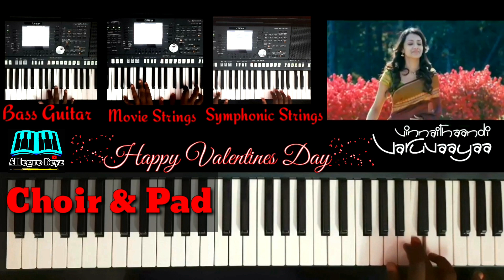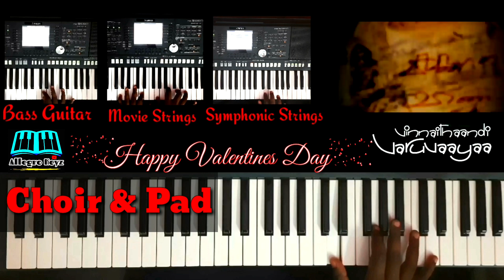Vinnaithandi varuvaya theme breakdown | Jessie's Land | Ekk Deewana Tha | A.R.Rahman | Allegro Keyz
Happy Valentine's Day to everyone♡☆

This is a breakdown series of the Theme Jessie's Land from the movie Vinnaithandi Varuvaya.This is to show the layers of instruments used in the original Theme.Hope you all will like it ♡.

Arranged and played : Blesslin

Let me know your valuable comments and suggestions for my improvement.